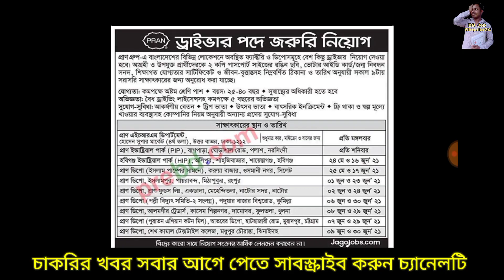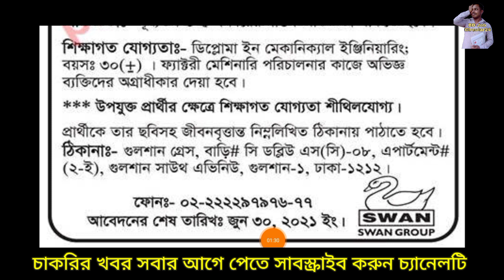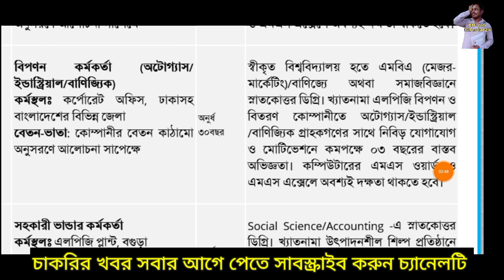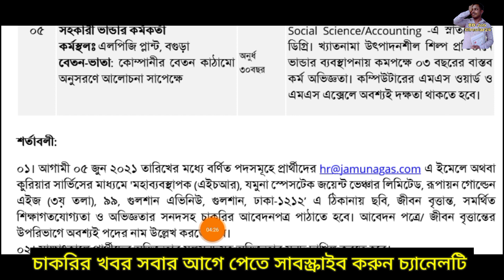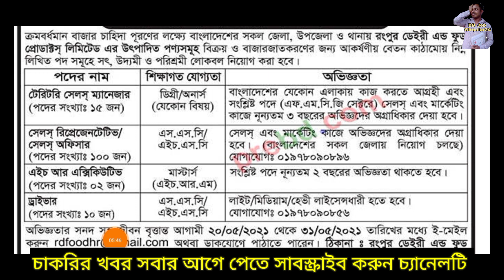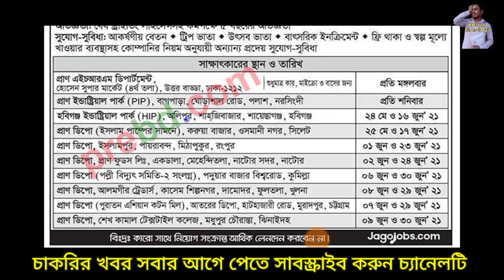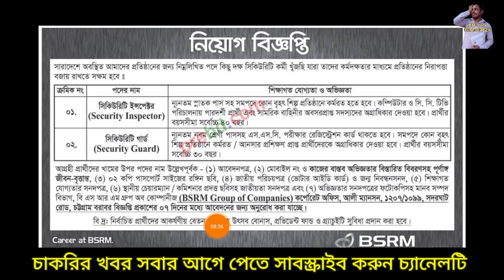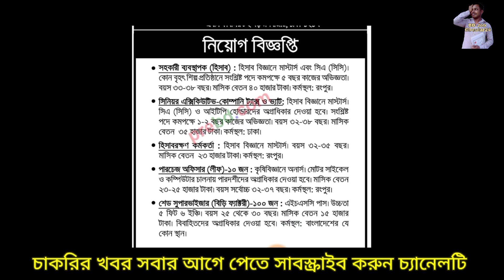Pran (RFL) company job circular 2021. প্রাণ কোম্পানি সহ বিভিন্ন কোম্পানির চাকরি একসাথে এখানেই..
📍📍📍আল্লাহ যদি সহায় হয় 🙏 এবং আপনাদের সহযোগিতায় একদিন আমার এই চ্যানেলের আয়ের অংশ  দিয়ে ❤  গরীবের মাঝে খাবার / ইফতার বিতরণ করব। ইনশাআল্লাহ..💪দ্বিতীয় চ্যানেলটি থেকে ঘুরে আসার দাওয়াত রইল.. নিচের লিংক দেওয়া হল👇

👮‍♂️বাংলাদেশ পুলিশ কল্যাণ ট্রাস্ট এ বিভিন্ন পদে নিয়োগ বিজ্ঞপ্তি - 2021
সোর্সঃ দৈনিক আমাদের সময়- ২১ মে ২০২১

👮‍♂️এমওডিসি কি? এর কাজ কি? এরা কি সরকারি? নিয়োগ প্রক্রিয়া. MODC বিষয়ে যারা কিছুই জানেন না জেনে নিন নিচের লিংকে👇

👮‍♂️বাংলাদেশ পুলিশ কনস্টেবল নিয়োগ 2021. নিয়োগ কবে? অবশেষে নিয়োগের তারিখ প্রকাশ. police constable job circular 2021👇👇

👮‍♂️বাংলাদেশ কারারক্ষী নিয়োগ বিজ্ঞপ্তি 2021 ( সর্বশেষ তথ্য ) Bangladesh jail police job circular 2021.বিস্তারিত জানতে নিচের লিঙ্কে ক্লিক করুন 👇👇

ধন্যবাদ.